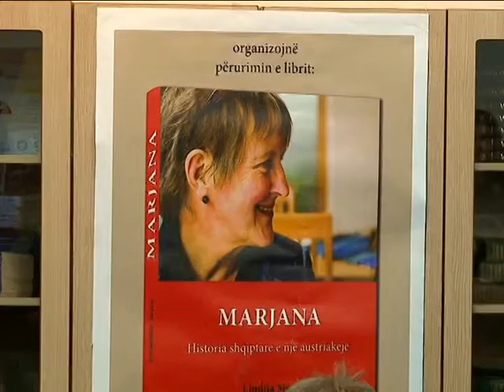“MARJANA, HISTORIA SHQIPTARE E NJE AUSTRIAKEJE”